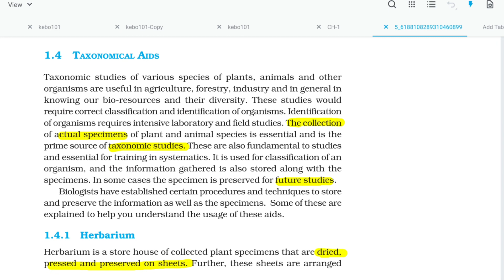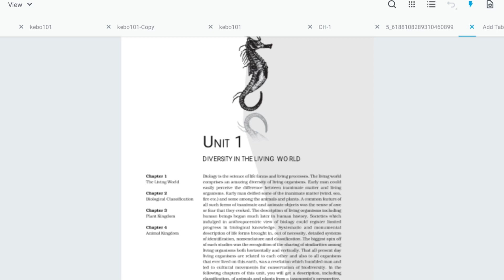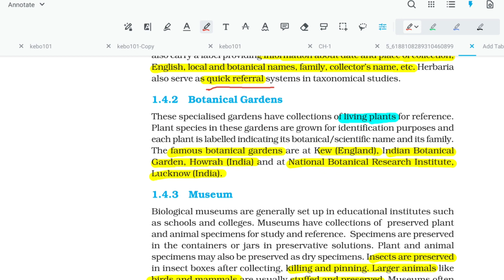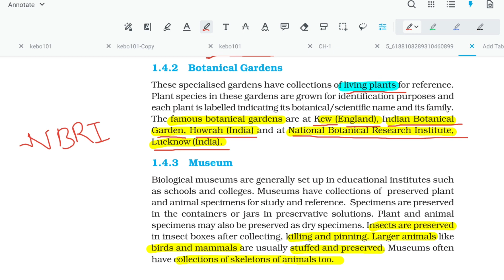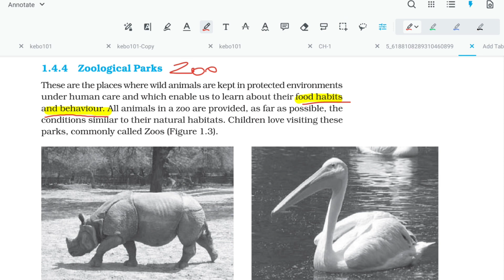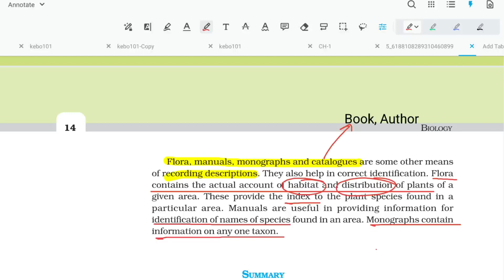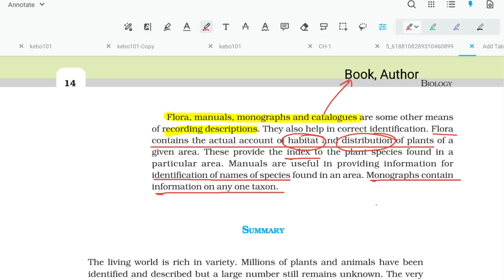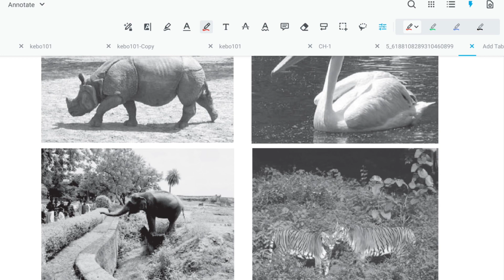NCERT Chapter -1 The Living World Part-2 |Neet|UP BSc Nursing|Aiims BSc Nursing